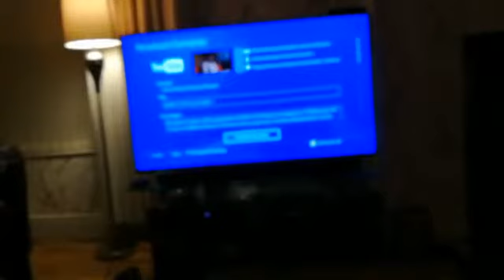Which was a nice relaxing Friday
Good luck Friday morning at 10 a.m. Harry Shaw got dressed came downstairs had breakfast wanted them into the play watching TV play the PlayStation 4 and went out for a walk with Dad came home had my lunch crisps sandwiches yoghurt drink bar went learn to play the game played PlayStation until 6 p.m. and then we have dinner unless tonight Friday night and the sun Saturday morning I played the PlayStation and watch some TV Hollyoaks Emmerdale Coronation Street EastEnders and give my head peace and then I went to another went out the kitchen had a drink of water will it stay I've got washed washed my hands with Keith watch before you and I am going up to Liam trying to my bed I got into bed watching my YouTube I fell asleep